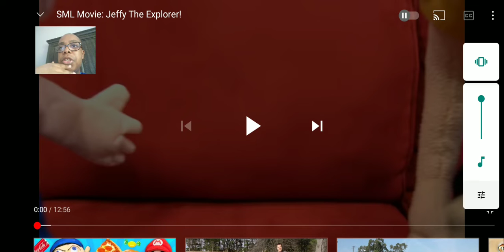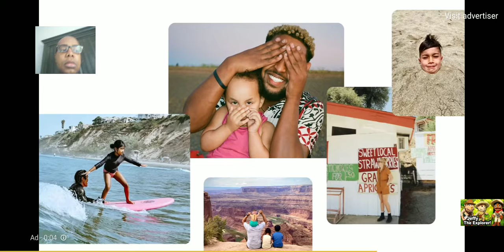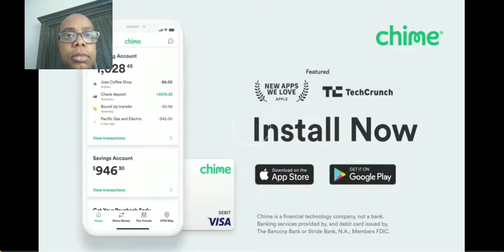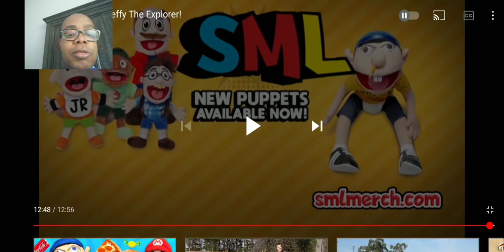SML Movie: Jeffy The Explorer Reaction